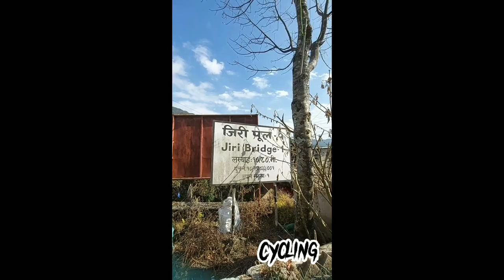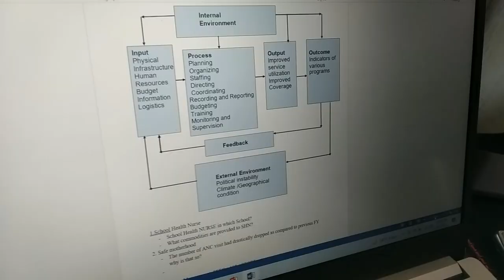Jiri vlog-2month field visit